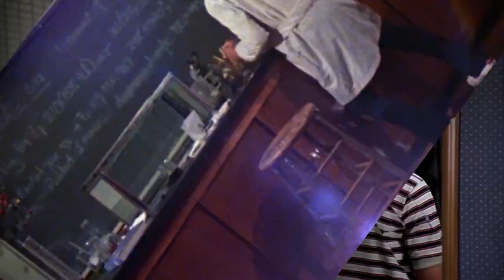(Reupload) SPARTA AGAIN